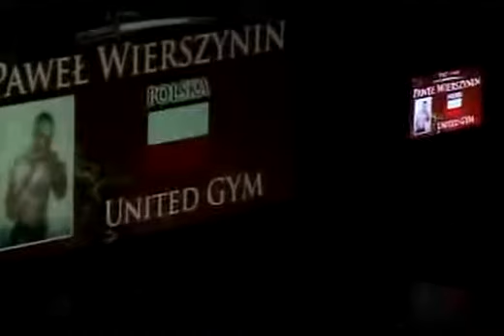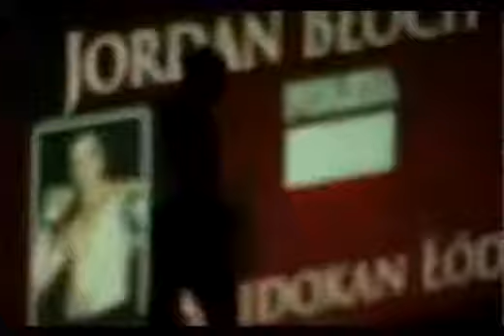Jordan Błoch vs. Paweł Werszynin (Pro Fight 3)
Jordan Błoch vs. Paweł Werszynin (Pro Fight 3), realizacja: Perfect TV